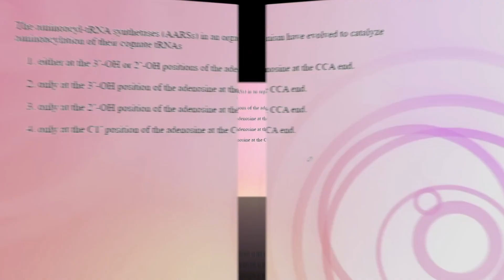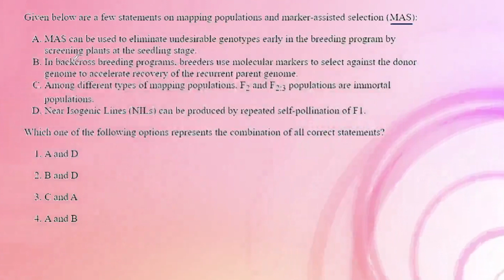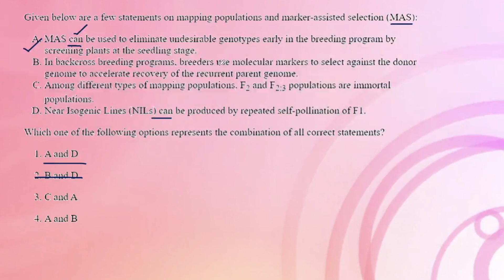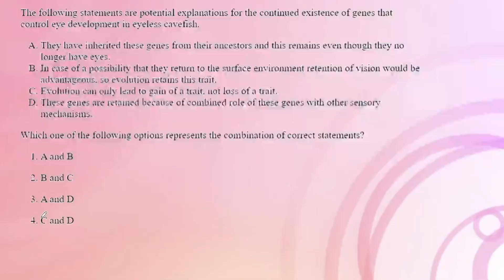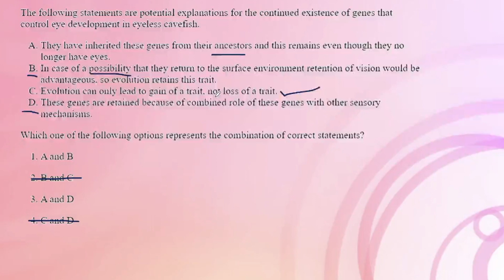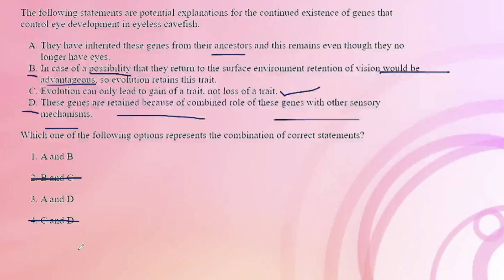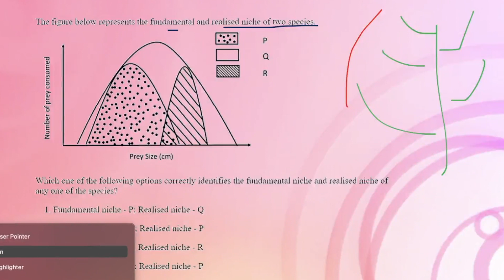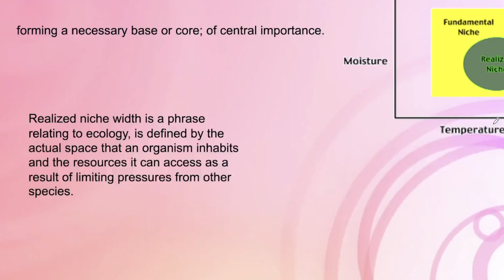Applying Cheat Codes & Tricks In Actual CSIR NET JUNE 2023 Paper - 02 | Score 150 + marks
ICMR JRF
csir net life science coaching
GATE LIFESCIENCE
GATE Biotechnology
DBT JRF
GATE CHEMISTRY
GATE 2024
biochemistry
glycolysis
glycolysis made easy
glycolysis simplified
glycolysis pathway
carbohydrate metabolism